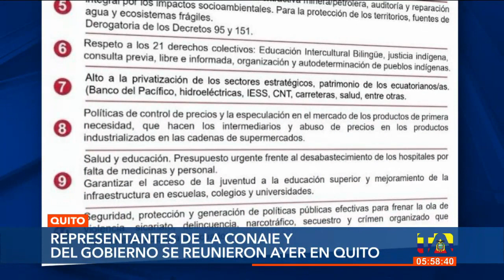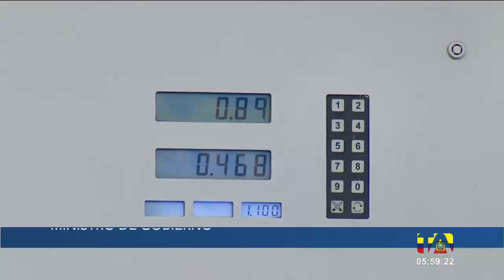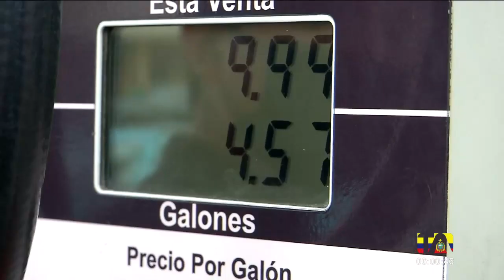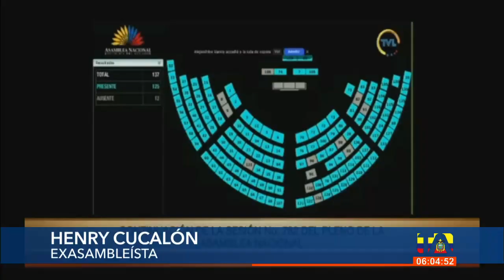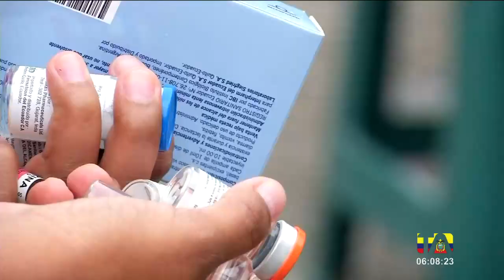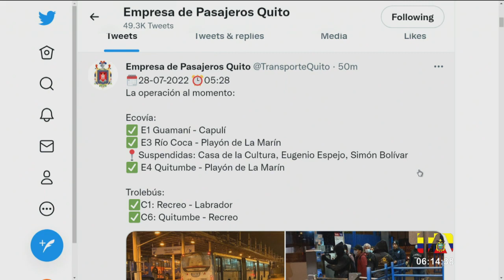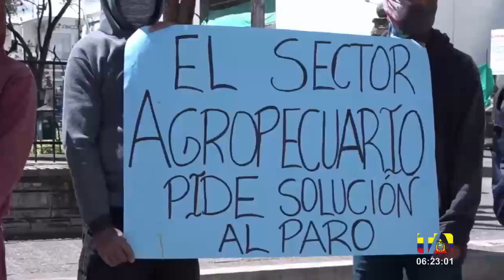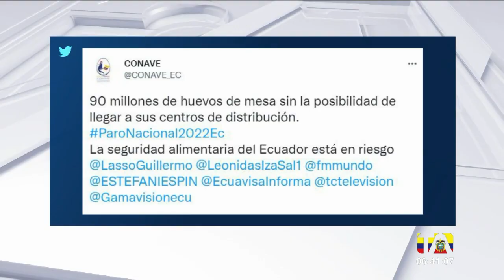Noticias Quito: Noticiero 24 Horas, 28/06/2022 (De la Comunidad – Primera Emisión)